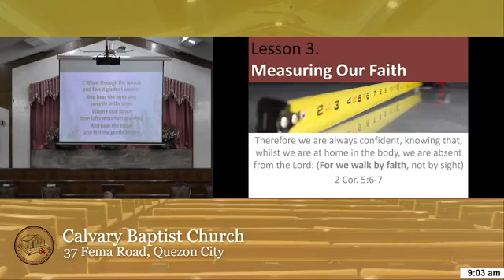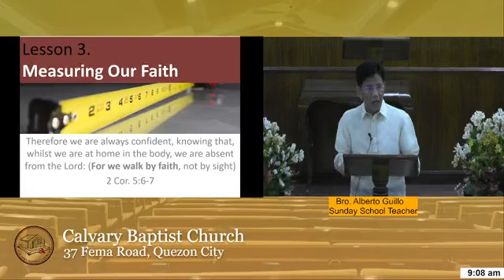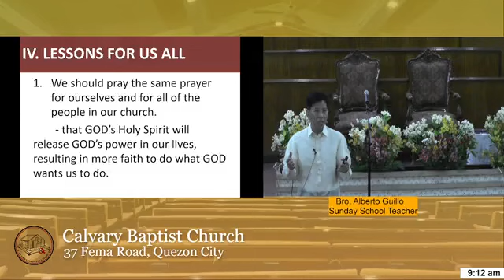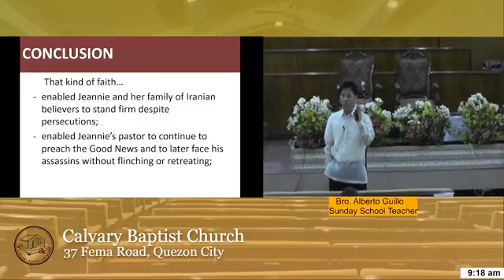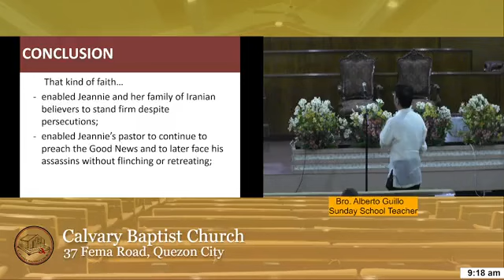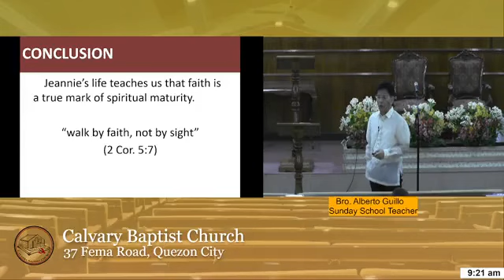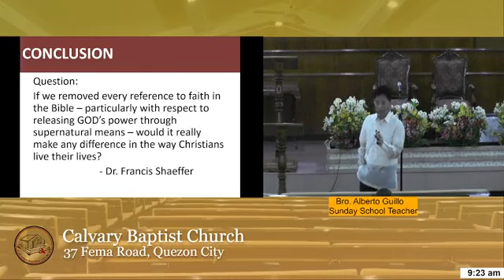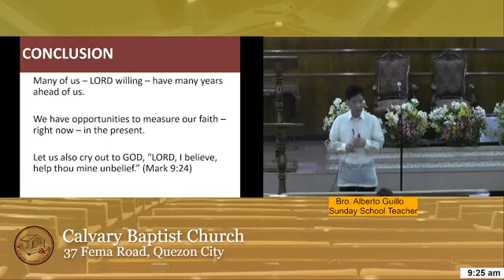CBC 49th Church Anniversary | April 9, 2023